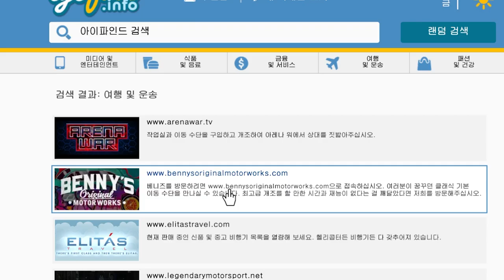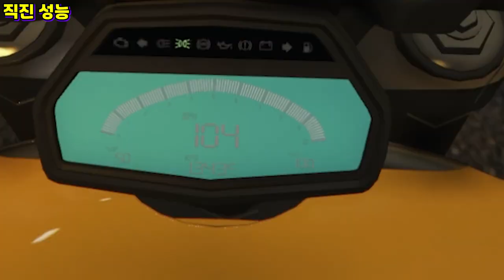이 바이크는 "특수한 개조"가 가능합니다 "프린시페 디아볼러스 리뷰"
GTA5 프린시페 디아볼러스 리뷰